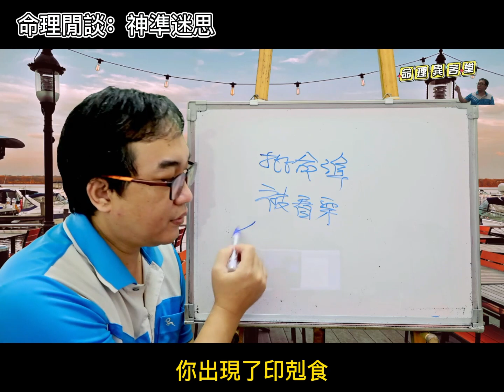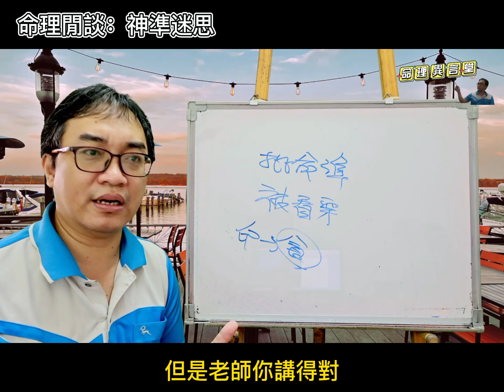命理閒談：神準迷思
神準迷思：
批命要注意什麼情況？
服務項目(先預約)
3.八字批命(流年)3600、取名3600、勘宅12000、姓名鑒定500
4.Line：s12860990、微信：s12860990
7.服務地點：高雄市大社區萬金路82-7號(楠梓火車站前的旗楠路一路直走便可看見萬金路)